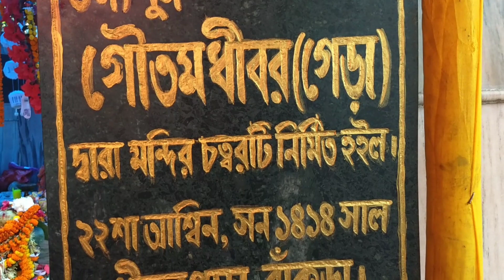মা রক্ষাকালী, বাঁকুড়া।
Dear Viewers,
The temple of Goddess Maa Raksha Kali, Nimtala, Bankura is being shown in this video. It matters that there is no shade on this temple. The myth is that as Maa is protecting her offsprings from dangers so She doesn't need any protection for Her. It may be mentioned here that seldom the image of Maa is made specifically whenever people face some kind of natural calamities like flood, draught, earthquake or epidemic etc. The image is made at midnight of Amadasya and after worshipping the image of Goddess Maa Raksha Kali the image is immersed then and there invariably before the Sun rises.
Lister the history from the mouth of Sri Uttam Mukherjee, the main Priest of this Temple. Since inception they are worshipping the Goddess Maa Raksha Kali generation after generation.
Watch this video and please share it for wide publicity of the matter.